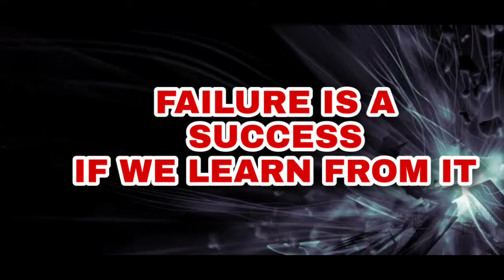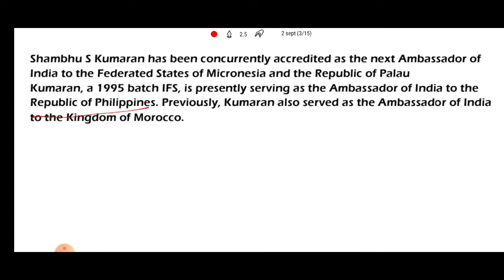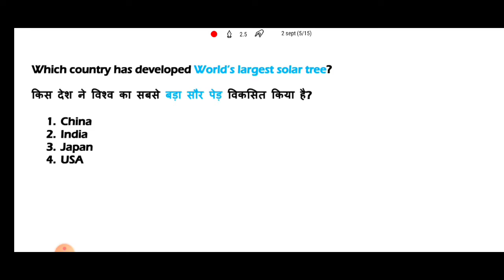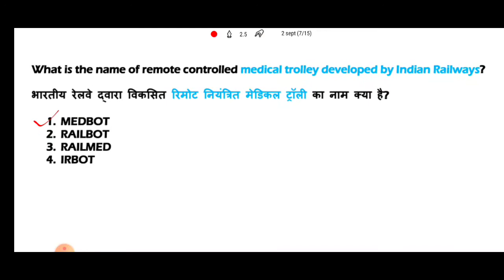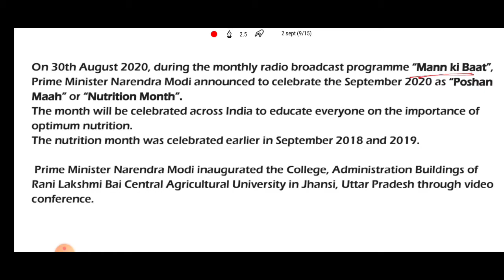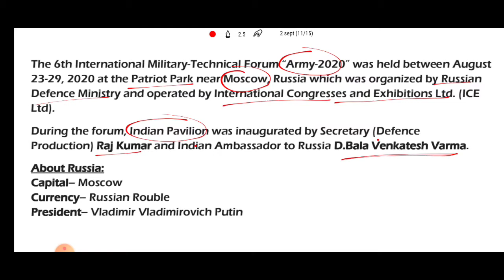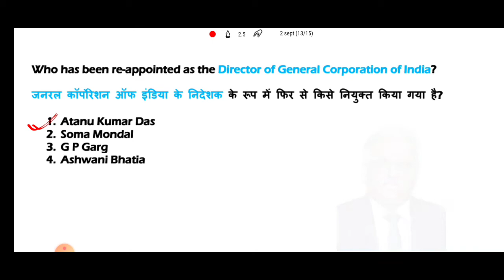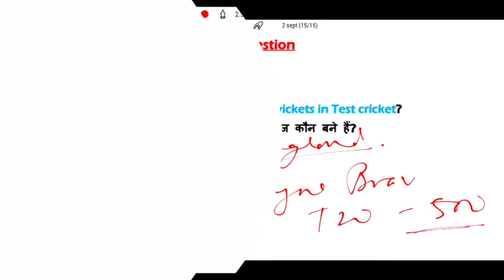2 september 2020 current affairs | daily current affairs 2020 | hindi | english | bank | ssc | upsc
2 september 2020 current affairs | daily current affairs 2020 | hindi | english | bank | ssc | upsc